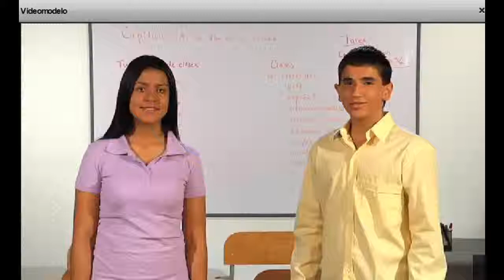Unit 2 p. 79 Act. 6 Videomodelo